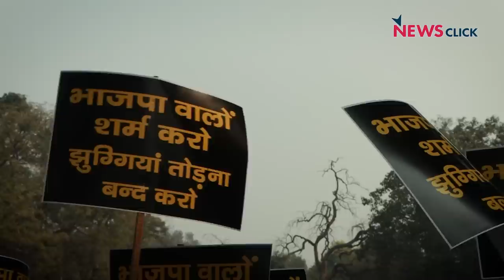Bulldozer Action के ख़िलाफ़ AAP विधायकों का प्रदर्शन!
21 जनवरी को दक्षिणी दिल्ली से बीजेपी सांसद रमेश भिदुड़ी के घर के पास आम आदमी पार्टी के विधायकों ने तुग़लक़ाबाद, छतरपुर की जनता के साथ प्रदर्शन किया।

11 जनवरी को ASI (पुरातत्व विभाग) ने तुग़लक़ाबाद की निवासियों को 15 दिन के अंदर इलाक़ा ख़ाली करने का नोटिस दिया है। आम आदमी पार्टी ने कहा है कि वह किसी भी क़ीमत पर इन घरों को नहीं टूटने देगी।